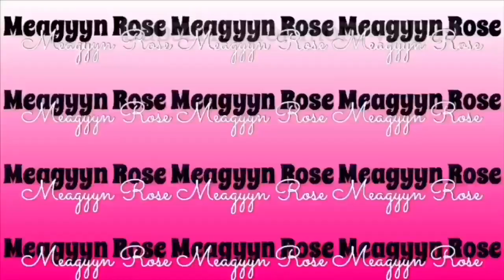Get ready with me for a D 🍆 appointment reaction video| Reacting to my old video |Meagyyn Rose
ORIGINAL VIDEO:
Get Ready with me for a D🍆 appointment 😏😻🍆grab a drink and get ready with me| Meagyyn Rose